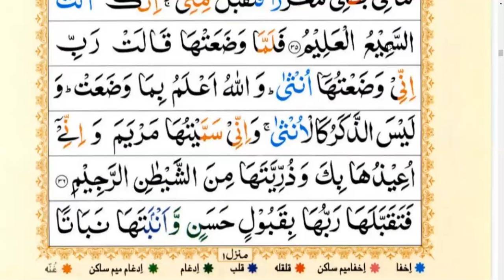SURAH AL-IMRAN Chp# 03|JUZ 03 | {AYAT NO.31-32-33-34-35-36} TAFSEER UL QURAN